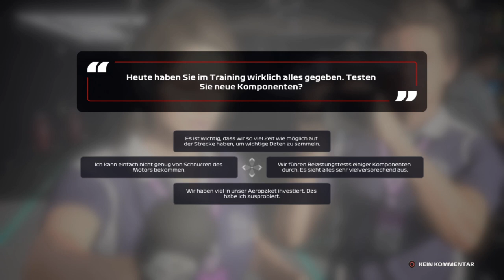F1 2020 Fahrerkarriere R8 #22 Italien Training